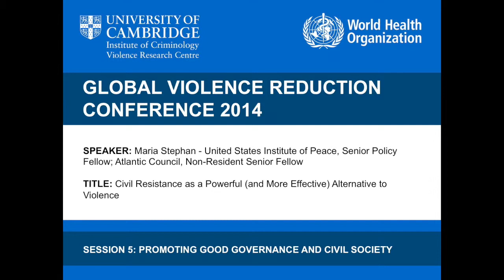Maria Stephan - Civil Resistance as a Powerful (and more Effective) Alternative to Violence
SPEAKER
Maria Stephan
United States Institute of Peace, Senior Policy Fellow; Atlantic Council, Non-Resident Senior Fellow

TITLE
Civil Resistance as a Powerful (and more Effective) Alternative to Violence

ABSTRACT
The hope that "people power" can successfully challenge dictatorships and usher in new and improved governing systems seems to be dashed. Ongoing carnage in Syria, continued instability in Libya, political assassination and restlessness in Tunisia, a bloody counter-revolution in Egypt, and bloody crackdowns against Ukrainian protestors in the Euromaidan would make anyone skeptical about the promise of nonviolent resistance against oppressive regimes.

This skepticism is understandable but misplaced. Two years ago, Erica Chenoweth and I published a book called Why Civil Resistance Works: The Strategic Logic of Nonviolent Conflict. In analyzing data from 1900 through 2006, we discovered a simple finding: that campaigns of nonviolent resistance were twice as likely to succeed as campaigns of violent resistance, and that nonviolent campaigns ushered in greater chances of democracy and civil peace than armed struggle. This was true even in highly authoritarian, repressive, and powerful countries where we would think nonviolent resistance to fail.

In fact, despite recent cynicism about the power of nonviolent resistance, a number of contemporary cases suggest that the historical record still holds. Civil resistance remains a superior strategy of social and political change in the face of oppression, and movements that opt for violence often unleash terrible destruction and bloodshed-in both the short and long term-usually without realizing the goals they set out to achieve.